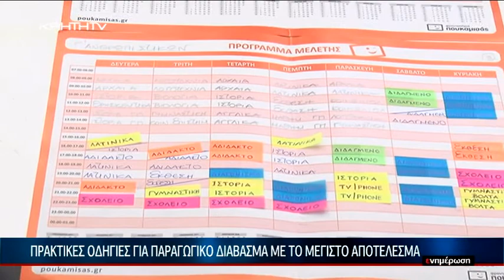Ένα σεμινάριο με πολύτιμες πληροφορίες για γονείς και μαθητές